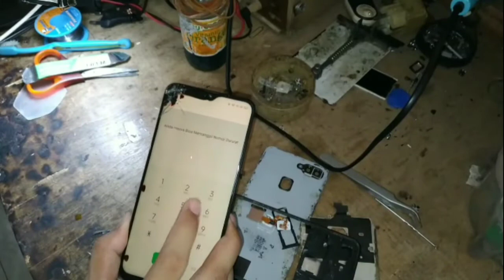OPPO F9 YANG AWALNYA MATI TOTAL SETELAH HIDUP TERNYATA LCDNYA JUGA RUSAK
cara memperbaiki hp oppo f9 mati total
cara memperbaiki atau servis hp habis jatuh
cara servis hp habis di banting